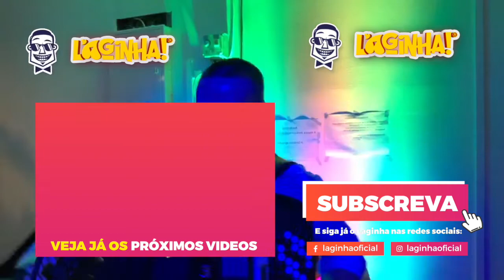No Baile Todas Mexem (Live Show do Laginha)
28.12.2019 - Salão “O Variedades” em Maria Vinagre, Aljezur - Algarve 🇵🇹